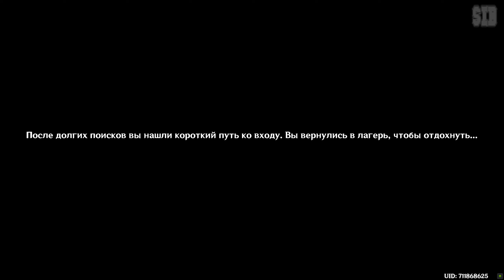Genshin Impact Промежуточный том Глава 2 Опасная тропа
В роли таинственного персонажа под названием «Путешественник», игроки отправляются исследовать мир, искать и находить его тайны, встречаться с различными персонажами, сражаться с разнообразными противниками и в конечном итоге сделать всё возможное, чтобы воссоединиться со своими потерянными родственниками